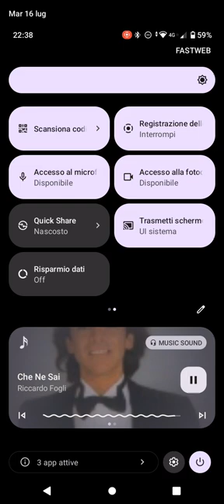Che Ne Sai